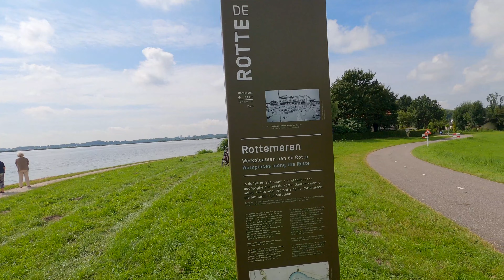Rotte Dam Run 2021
The Rotte Dam Run is a half marathon course that follows the Rotte in to the city centre of Rotterdam. A beautiful area to run in and a great, although hot day to run. Finally a race that starts to look like a regular race again.

thumbnail image by @robsportfotografie 👍👍

Shoes I run in:
Adidas Ultra Boost
Adidas Ultra Boost 21
Nike Vaporfly Next%

Other great running stuff:
Jelly Belly Sport Beans
Body Buffer
RunDisney ‘Every Mile is Magic’ medal hanger
Speed Ladder

Feiyutech G6 gimbal.